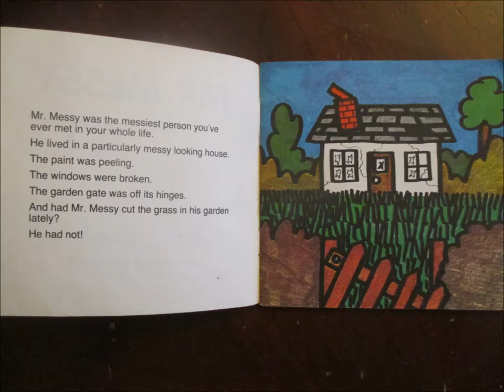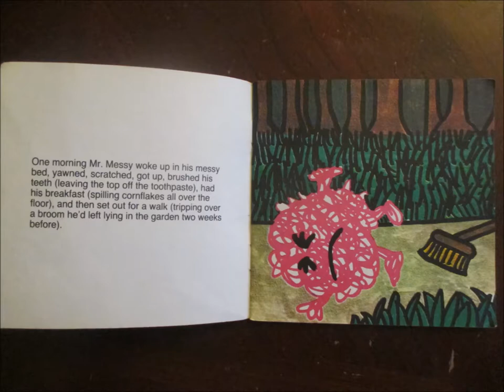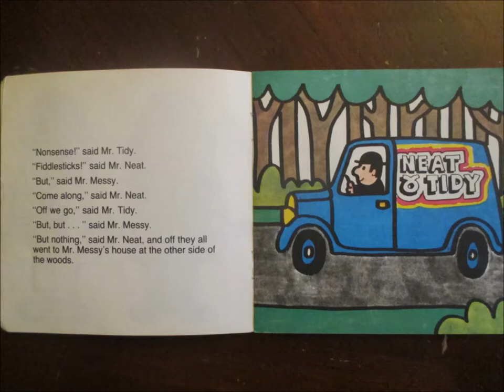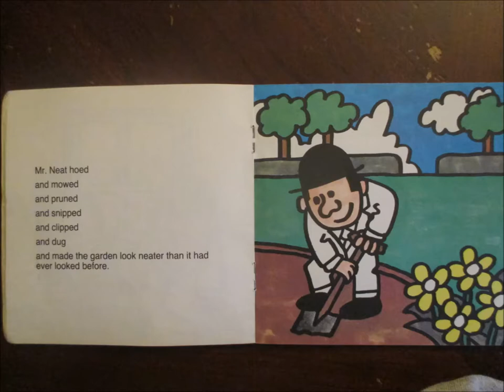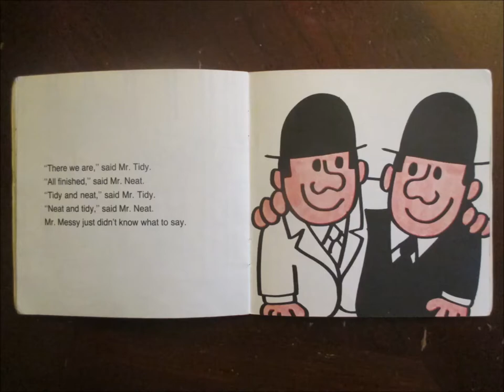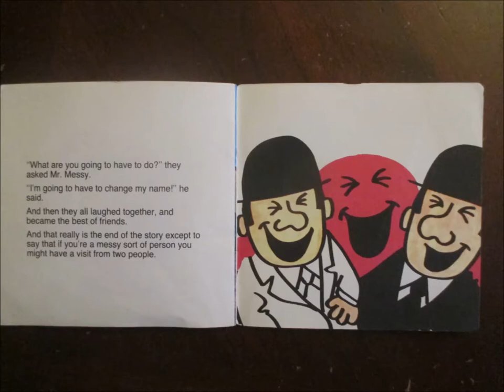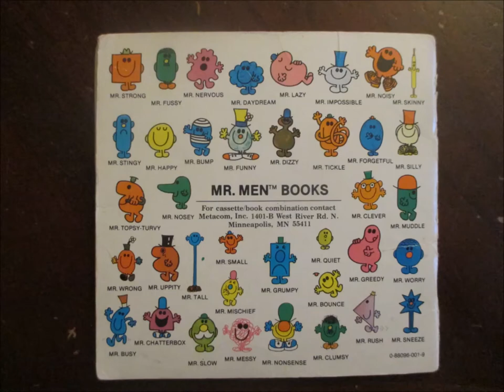Roger Hargreaves' Mr. Men Books on Cassette: Mr. Messy